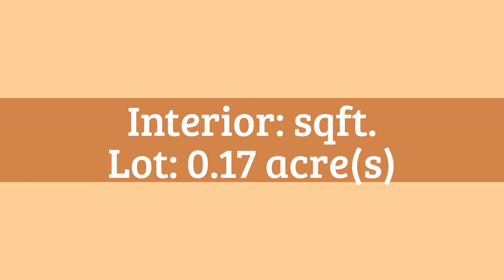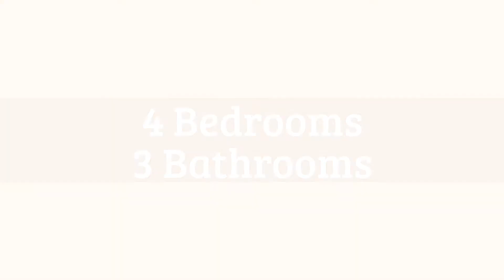Sold! Buckeye Pointe Home for Sale in Winter Haven FL | 3311 Verbena Ave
Buckeye Pointe Home for Sale in Winter Haven FL | 3311 Verbena Ave

- Step into this gorgeous Buckeye Pointe home for sale in Winter Haven FL and feel right at home with its arched doorways, volume ceilings, and spacious floor plan. Recently updated with new interior paint, newly installed flooring, and updated kitchen appliances, this is one home you wouldn’t want to miss.

Enjoy the light and airy feel of the home right as you step inside the foyer. At the heart of the home is the living room with large windows and neutral colored walls, which can perfectly accommodate any and all of your design preferences. Right next to the living room is the open eat-in kitchen which comes with a lot of counter space and cabinets and shelves for all of your storage needs. Enjoy a light meal at the breakfast bar or if you prefer to sit and enjoy the sumptuous homemade meals, set up the dining area with quality dining room furniture. This home for sale also comes with 4 beautiful bedrooms. The 15x14 master bedroom provides enough space for a king size bed. Plus, the double doors leading to the master bathroom can instantly make you feel like royalty. Take a nice long bath in the garden tub or a quick shower in the separate shower stall. It also comes with dual vanities, so you don’t have to share the sink when you’re getting ready in the morning. Feel free to turn any of the other 3 bedrooms of this home into a playful nursery, a home office, a library, or a hobby room. This stunning home also comes with a wide backyard, a 2 car garage, and a laundry room.

Don’t miss the opportunity to own this lovely home for sale.